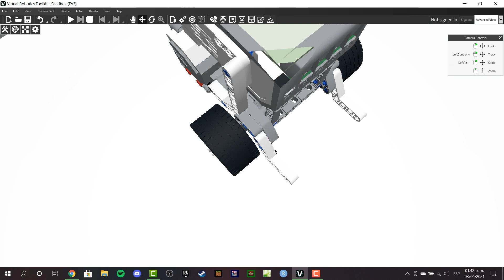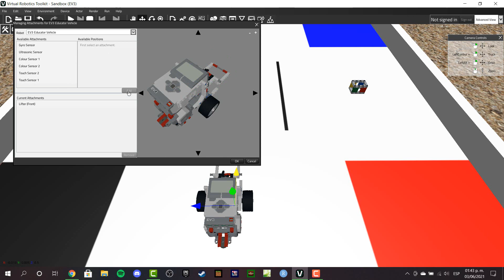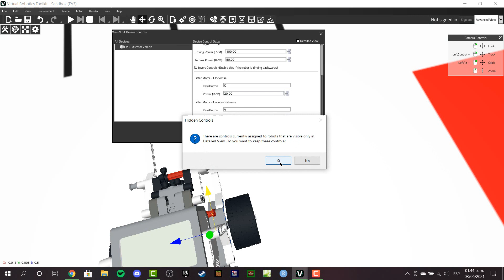Tutorial VRT Manejo de controles y ejemplo de uso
Manejo de controles y ejemplo de uso
VRT Virtual Robot Toolkit
Actividades de la Plataforma de Robótica México.